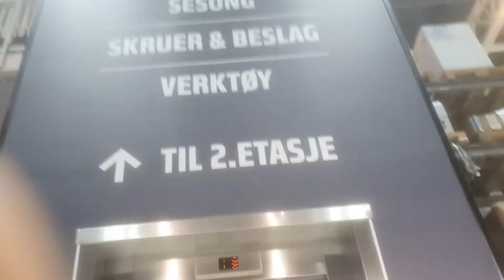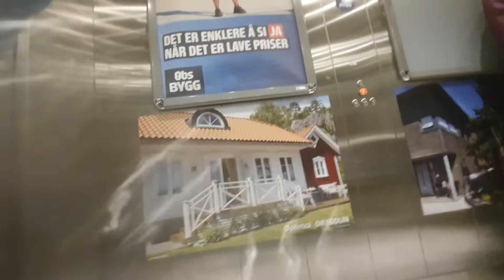Coop Bygg Tromsø 04.08.2022